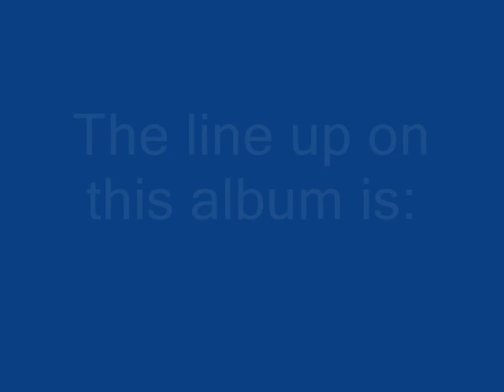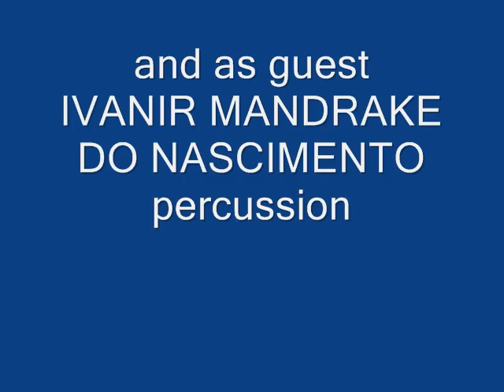Jasper van't Hof's Pork Pie - Transitory (MPS)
another re-release of a classic from the vaults of Musikproduktion Schwarzwald (MPS = Most promising sound). The MPS catalogue is a must for all jazz fans. Feat. Charlie Mariano and Philip Catherine. One track title is: March Of The Oil Sheikhs